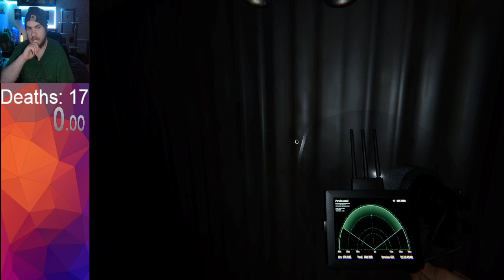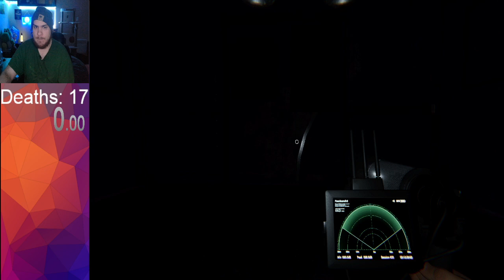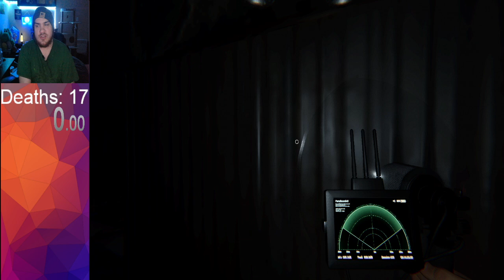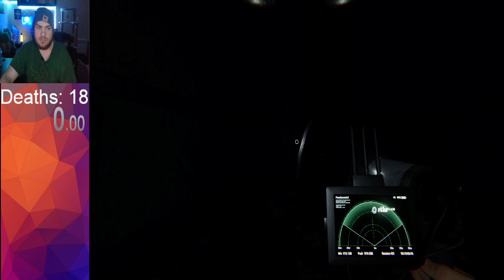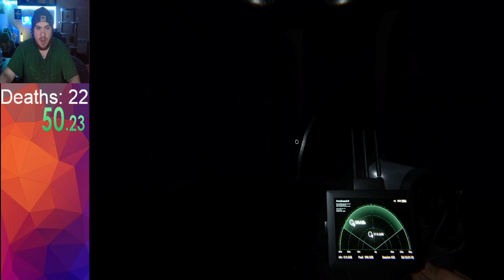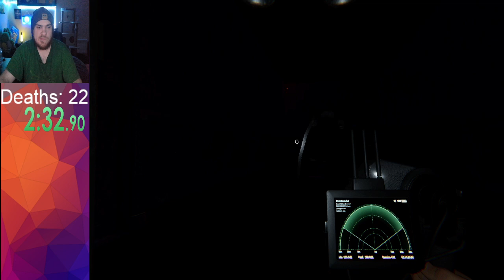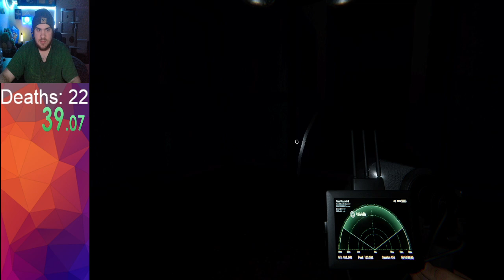Phasmophobia Apocalypse Challenge Full Vod Part 3 - October 24th 2024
The full vod of my stream of Phasmophobia's Apocalypse Challenge on PC